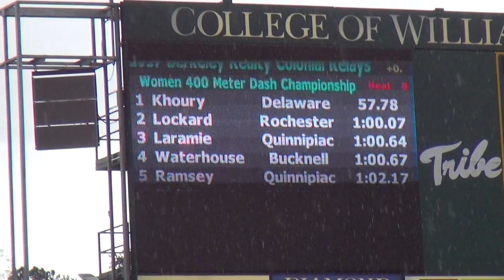3 31 17 QU Women's Outdoor 400 Colonial Relays